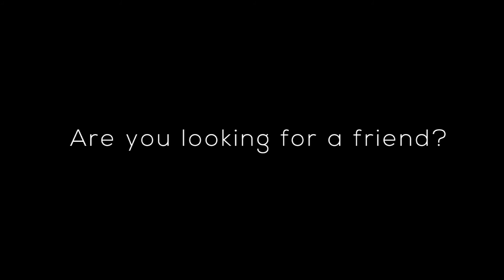Encounters With Christ Pt 2: Cleansed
Message of the Cleansing of the 10 lepers in Luke 17